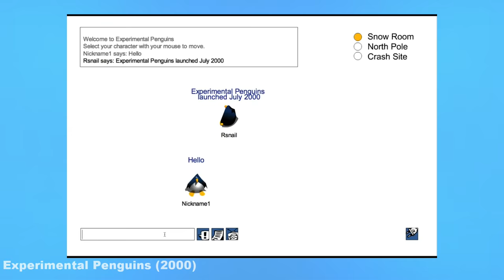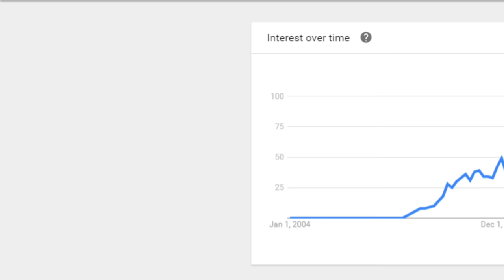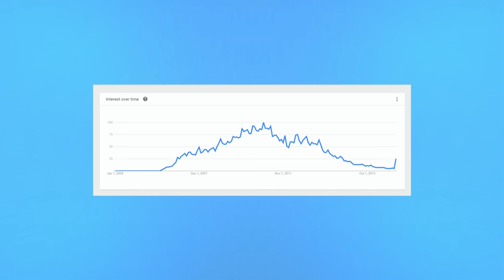The Rise and Fall of Club Penguin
Millions of children around the world have played Club Penguin since its launch in 2005, however, many are unaware of its predecessors and how much they influenced the final game.

With the desktop version of Club Penguin shutting down by March 29, 2017, I'm taking a look back to the very earliest versions of Club Penguin, and how it has evolved in its 17 year lifespan.